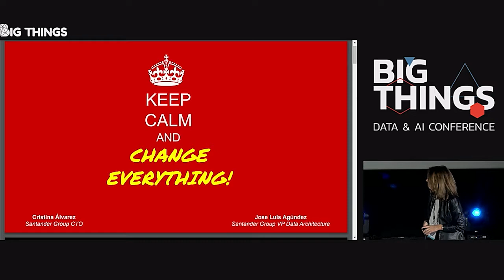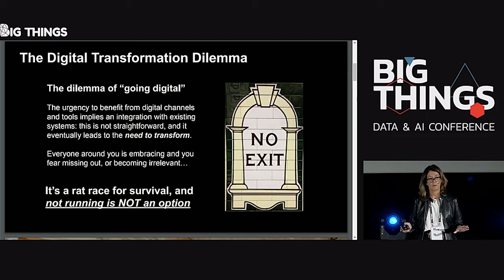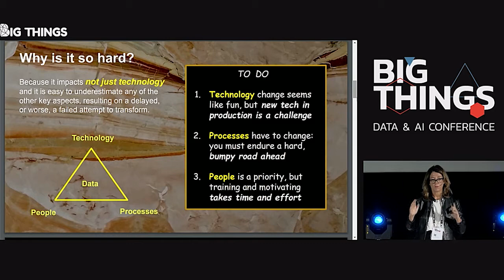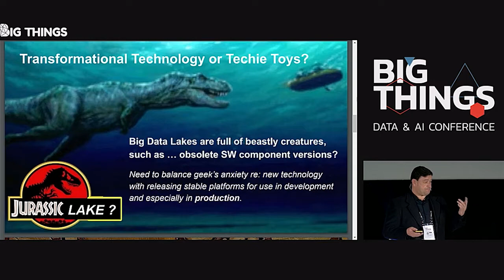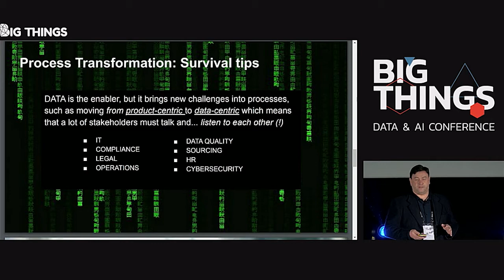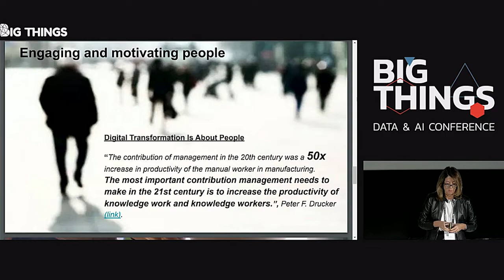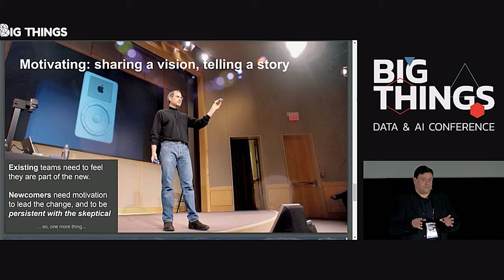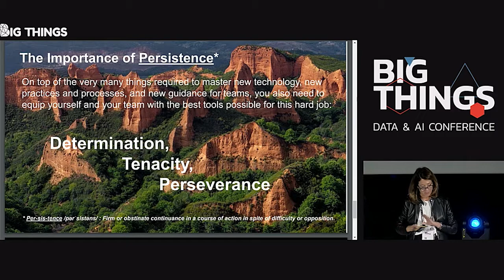Experiences in digital transformation with Data by Cristina Álvarez & Jose Luis Agúndez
In this talk Cristina Álvarez & Jose Luis Agúndez will share their hands-on experiences at large Fortune 10 companies on digital transformation with Data, which of course is all about survival. Only those organizations embracing change will have a remote chance to survive in a world where people, processes and technology are required to “change gear” and operate at greater speed with greater flexibility, exploiting Data as the fuel of an Analytics-powered digital machine.

Session presented at Big Things Conference 2019 by Cristina Álvarez, CTO Global at Santander, & Jose Luis Agúndez, Global Head of Data Architecture at Santander.

21st November 2019
Kinépolis, Madrid